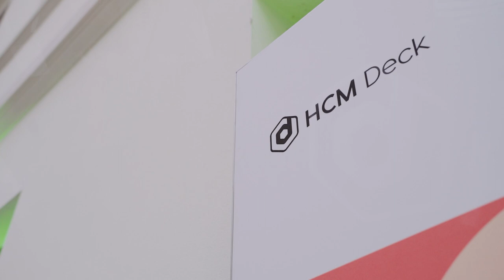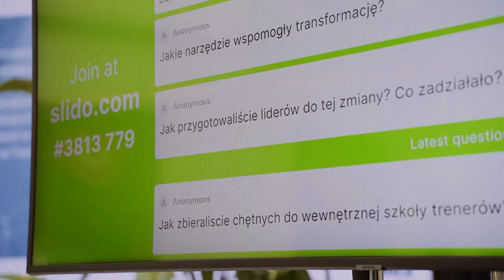HCM Deck | L&D Meetup LetsGrow - Aftermovie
L&D Meetup LetsGrow 🌱 za nami! Dziękujemy Wam – Uczestnikom – za zaangażowanie, dociekliwe pytania oraz to, że L&D Meetup z Waszą energią współtworzyliście WY! 🙌

Do zobaczenia na kolejnych wydarzeniach od HCM Deck!